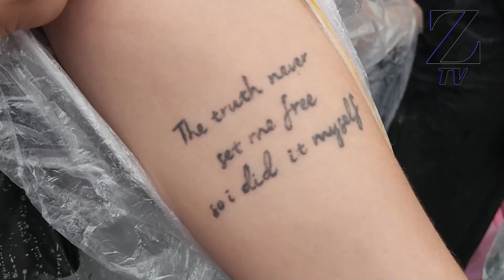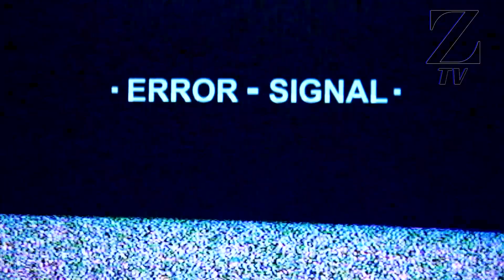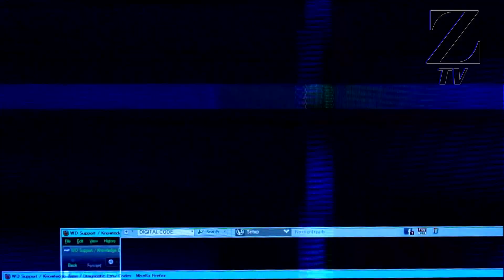SHOW PARAMORE | SÃO PAULO 2023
Vocalista Hayley Williams mostrou carisma e energia de sobra. Depois de quase uma década sim esse foi o tempo que o Paramore demorou para voltar ao Brasil. Naquela que até então havia sido a última vinda, em 2014, o trio, composto agora por Hayley Williams (voz), Zac Farro (bateria) e Taylor York (guitarra), tinha outra formação – com Jeremy Davis no baixo – e não havia lançado os seus dois últimos álbuns de estúdio.

O público brasileiro não teve a oportunidade de experienciar a “recente” maturidade musical da banda, o que mudou neste mês. O grupo excursiona pela América do Sul em divulgação ao álbum “This is Why” (2023) e, após apresentação no Rio de Janeiro, realizou, no último sábado (11), o primeiro de dois shows esgotados em São Paulo, no Centro Esportivo Tietê, espaço com capacidade para 18 mil pessoas.

Créditos :

Cobertura total : Zaad Tv
Edição : Alcebíades Neto
Câmera : Isabella Baggio
Imagens do show retiradas do canal do Youtube : @jezzcosta
Vídeos em 4k diretamente da pista premium : Mayara Bras
Imagens da fila retiradas canal  do Youtube : @tarcisiopresident